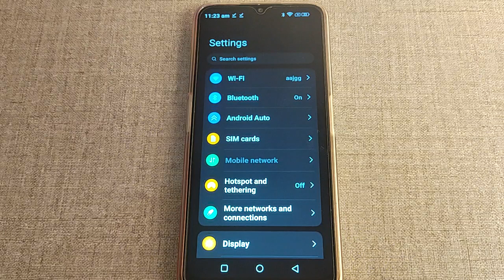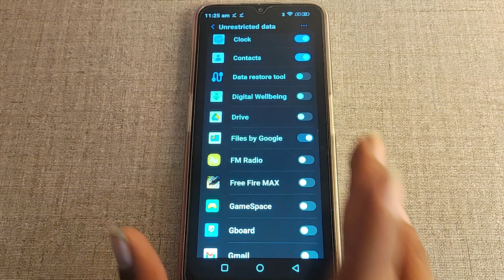Data saver setting set kaise kare Nokia c31,how to set data saver setting Nokia c31